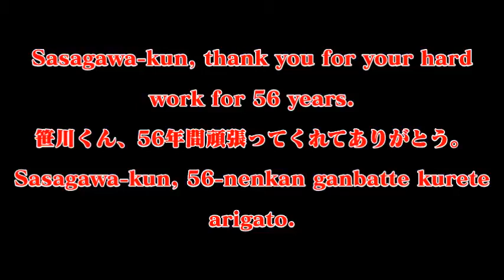One Second of Hiroshi Sasagawa's Works (笹川ひろしの作品の1秒の巻)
"To celebrate Tatsunoko's 60th birthday later this year, Here is one second of his work that Hiroshi Sasagawa worked on for a long time.

My favourite works from Sasagawa's are: Oraa Guzura Dado, Kabatotto, Kaiketsu Tamagon, Ox Tales, Obake no Q-taro, Jungle Tales, Ultraman Graffiti, Wowser, Tomatoman, Pokoyan! & Speed Racer.

DESCRIPTION: Hiroshi Sasagawa (born July 9, 1936) is a creator of several anime and manga series. His name is romanized in some sources as Hiroshi Sasakawa. Born in Aizuwakamatsu, Fukushima Prefecture, Japan, he is well known as one of creators of Time Bokan series (with Ippei Kuri, Mitsuki Nakamura and Yoshitaka Amano), he has directed several animation works in the fantasy and science fiction genre, many (though not all) of them with Tatsunoko Production."